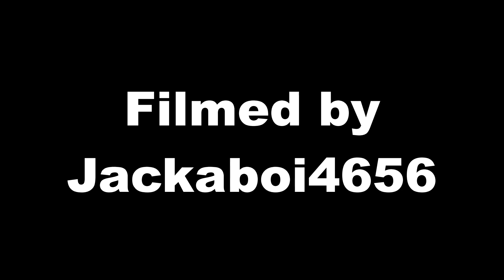Fredbears Found Footage - Hour Two - Not Real...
Thanks to @Jackaboi4656 for playing Jack, the main character, and recording the series from his perspective! Go the @thebuckleybois2293 to see teasers and more!
FFF is a reboot of my old two episode series Fredbears Found Footage (obviously)